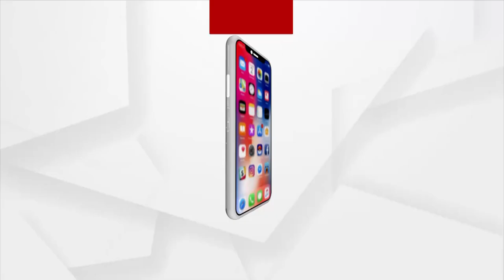Big Breaking : ନ୍ୟାୟ ପାଇଁ ଆନ୍ଦୋଳନ